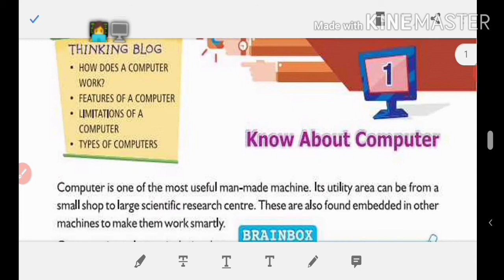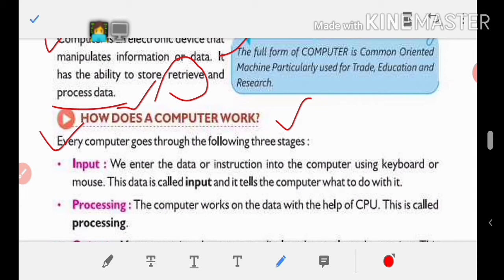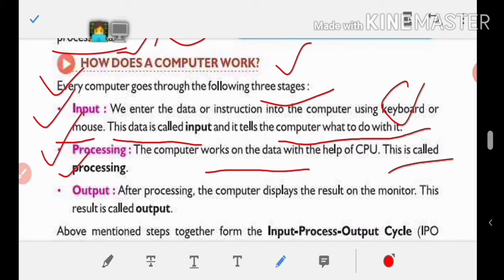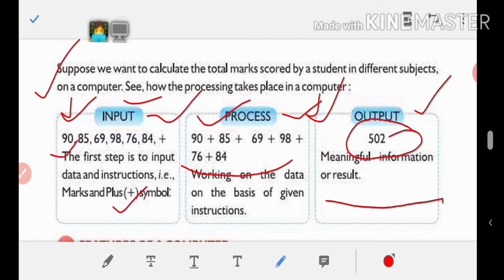How does a computer work? | Class 3 | chapter 1st | Explanation in Hindi | CBSE | Part-1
In this video I explain how does a computer work? And  "IPO" cycle in easy way. Explain everything in Hindi for better understanding. Students easily understand everything. Class 3rd, chapter 1st, Part-1 .
What is IPO cycle.